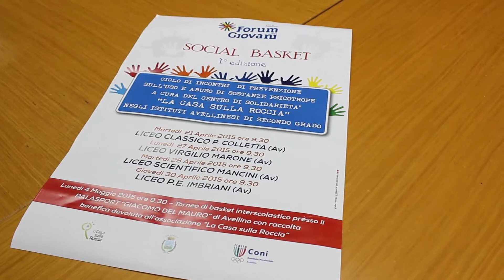Socialbasket, lo sport per sensibilizzare i giovani sulle dipendenze: le interviste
Intervista Laura De Gisi
Montaggio Pasqualino Magliaro